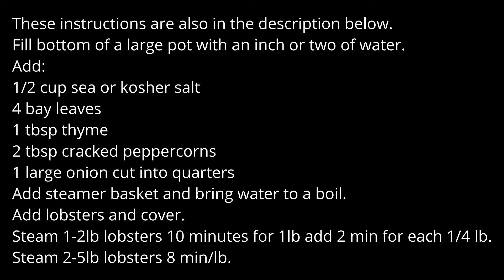Steaming and Breaking Down a Maine Lobster | Steamed Maine Lobster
This is a quick video where I show how I break down a lobster and give some simple cooking tips.  @The Hungry Hussey did a great lobster cook on the Blackstone griddle as part of a collaboration with @The Griddle Guys but I noticed he had an issue breaking down the lobster and figured I would demo how I break down lobster.

I lived in Massachusetts and Rhode Island most of my life and spend a few weeks on a sailboat in the Penobscot Bay in Maine with a bunch of vegetarians on the boat.  I ate lots of lobster on that trip.

I hope that this will help you cook and break down a lobster if you decide to give it a try.

Seafood Fork/Pusher
Set of 4 Seafood Scissors

Chapters
00:00 Intro
00:36 Lobster Steaming Instructions
00:46 Breaking Down the Tail
01:29 Breaking Down the Crusher Claw
02:56 Breaking Down the Legs
04:08 Breaking Down the Pincher Claw
06:05 Photos